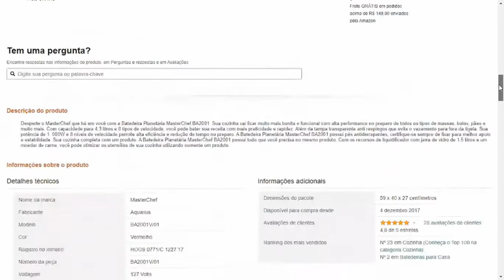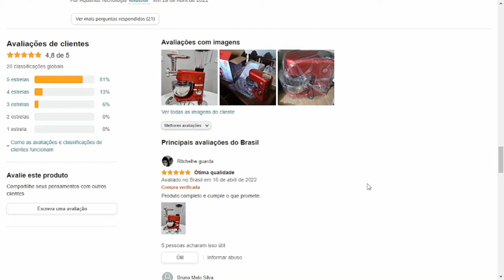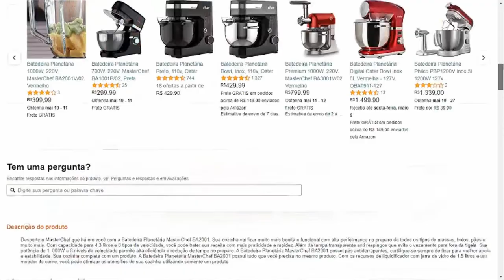Batedeira Planetária MasterChef: TOP Batedeira planetária MASTERCHEF 1000W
Batedeira Planetária MasterChef

Batedeira Planetária 1000W, 127V, MasterChef BA2001V/01, Vermelho

Neste vídeo vou compartilhar com você, todas as informações da Batedeira Planetária MasterChef. Se você gosta de preparar pães, bolos e outras receitas deliciosas, não deixe de assistir esse vídeo até o final, beleza?

Quem quer mais praticidade na cozinha, sem deixar de lado a beleza e a sofisticação, não abre mão de eletrodomésticos modernos. Por isso, vale a pena conferir esse modelo.

Desperte o MasterChef que há em você com a Batedeira Planetária MasterChef. Sua cozinha vai ficar muito mais bonita e funcional com alta performance no preparo de todos os tipos de massas, bolos, pães e muito mais.

Com capacidade para 4.3 litros, e 8 tipos de velocidade, você pode bater sua receita com mais praticidade e rapidez. Além da tampa transparente anti respingos, que evita o vazamento para fora da tigela. Sua potência é de 1000W, e 8 níveis de velocidade permite alta eficiência e redução de tempo no preparo.

 A Batedeira Planetária MasterChef possui pés antiderrapantes, certifique-se sempre de fixar para melhor apoio e estabilidade.

Sua cozinha completa com um produto. A Batedeira Planetária MasterChef possui tudo que você precisa no mesmo produto.

Com os recursos de liquidificador com jarra de vidro de 1.5 litros, e um moedor de carne, você pode otimizar os utensílios de sua cozinha utilizando somente um produto.

Tudo isso faz com que esse eletrodoméstico receba ótimas avaliações dos consumidores. Vamos conferir o que eles estão dizendo!

Portanto, essa Batedeira Planetária MasterChef é perfeita para você, que ama fazer deliciosas receitas, e ainda com baixo custo.

Imagine você utilizando essa Batedeira MasterChef, e desfrutando de todos os benefícios que ela oferece!

🔵 Assistir Seres e Filmes 30 dias Grátis

🔴 OFERTAS DO DIA

😍 vitamina c tracta

😍 Hidratante Facial Neutrogena